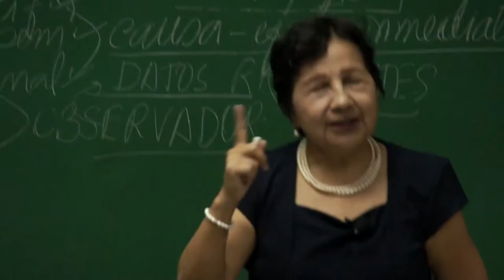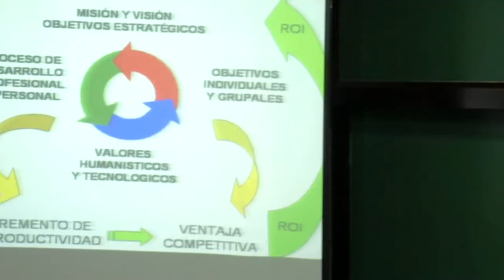MDGE: Dra. Genara Castillo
La Dra. Genara Castilla, docente del máster en Dirección y Gestión Empresarial (MDGE), explica la importancia de una visión antropológica en este programa de posgrado de la UDEP.